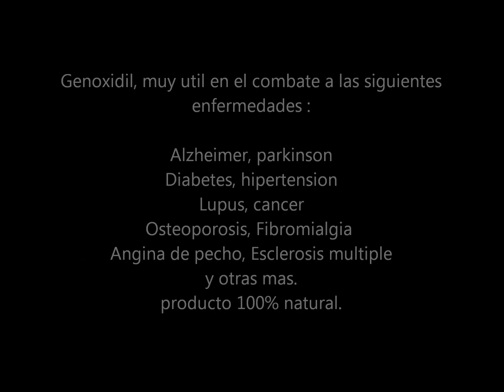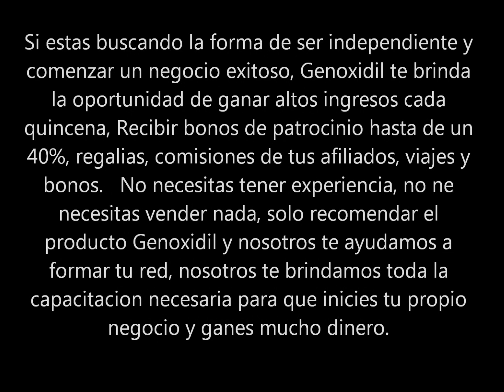GENOXIDIL,ACTIVADOR DE PROTEINA ,MEJORA TU SALUD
Guadalajara Jalisco

Envios a toda la Republica Mexicana.